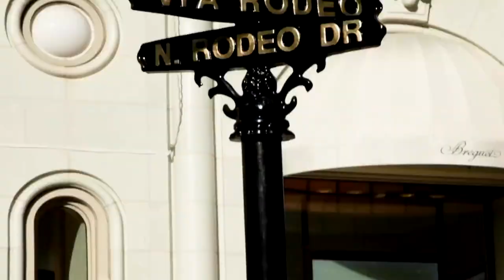The Journey of Amber O'Neal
From her start in professional wrestling to joining with Lana, and beyond, here's a look at the journey of Amber O''Neal